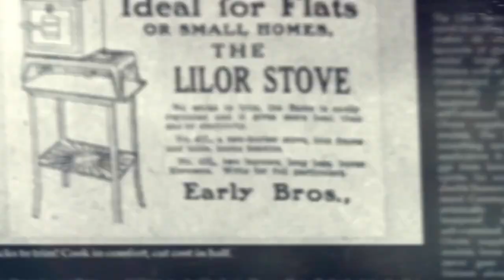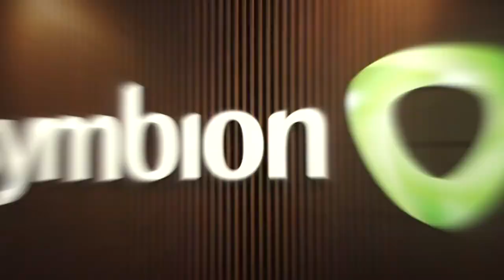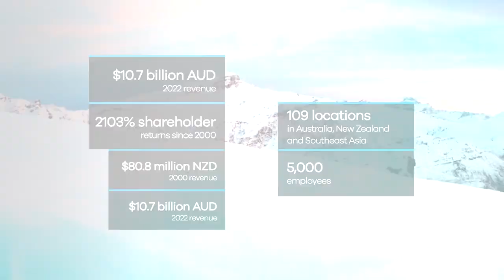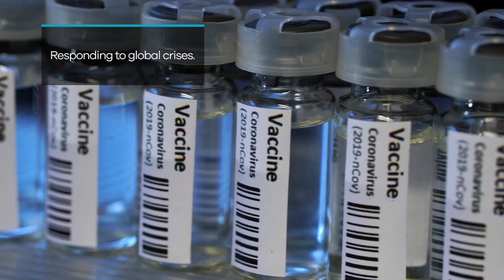Just what the doctor ordered- 100 years of EBOS success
Founded in Christchurch in the 1920s, Early Brothers Trading Company started off selling lights, lanterns, gas stoves and other electrical fittings. In 1990 the company expanded and made a significant move into the healthcare sector. Since then, it has gone from strength to strength.

Known today as EBOS Group, the company has become the largest and most diversified wholesaler and distributor of healthcare, medical and pharmaceutical products in Australasia, handling about half of all medicines prescribed in New Zealand and Australia.

At a recent event in Auckland to celebrate the company's 100th year in business, Chief Executive Officer John Cullity outlined the company’s significant growth in the last decade.